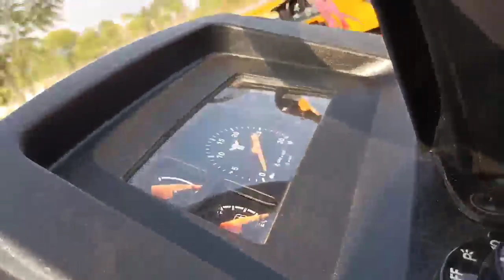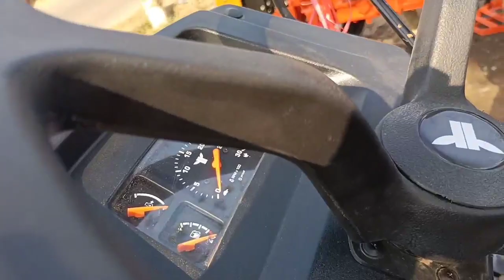Trakstar 545 DLX_31HP ,45HP ,50HP New Tractor company launch in India-Top Farmers India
Trakstar tractor launch in india
trakstar tractor demo
trakstar 545
trakstar 531
trakstar tractor
tractor vs Swaraj
trakstar vs Mahindra
trakstar tractor price
trakstar review
trakstar video
top 10 Tractor
best tractor company

बहुत बहुत धन्यवाद मुझे सपोर्ट करने के लिए

एवम मेरी वीडियो देखने के लिए

tractor, high-power, low-speed traction .

Honda new technology tractor launched
Tata tractor
tata tractor
Rajasthan tractor
Gujarat Tractor
Haryana Tractor
Punjab tractor
Maharashtra tractor
Anand Mahindra
Mahindra Tractors
Mahindra and Mahindra
Tractor experience
experience
Indian tractor
Driverless tractor
OMG India
Tractor repair
Best tractor
tractor modified
modified tractor
New Holland 3630
new Holland
Swades tractor
tractor sale
Hero Honda tractor
Hero tractor
Honda Tractor
Tata  launched new tractor
Tata tractor
Tata 45 hp
new 45 hp tractor
suzuki launched new tractor
suzuki ने लॉन्च किया नया ट्रैक्टर
tata ने लॉन्च किया नया ट्रैक्टर
Tractor specifications and product videos are available
Tractor Bazar
tractor Mandi
second hand tractor
used tractor
Tractor agency
tractor advertise
tractor advertisement
how to repair tractor
tractor gearbox
pump repair
how to set tractor
pump
tractor oil pump
Set pump
how to increaseTractor power
vst Shakti
Tractor power
tractor Harrow competition
Harrow competition
Tawi competition
Tavi competition
new tractor
second hand tractor
sonalica tractor
Mahindra tractor
solis tractor
Swaraj tractor
50 HP category
45 HP category
35 hp category
tractor
Maruti tractor
Maruti Suzuki tractor
Maruti Suzuki tractor launch new tractor
new Maruti tractor
Tavi competition
antique tractor
antique
gearbox
how to drive tractor
JCB
JCB repair
escort JCB
tractor service
tractor tyre
tractor stunt
Swaraj Tractor
tractor tochan
Massey Ferguson
Massey Ferguson tractor
Sonalika tractor
Mahindra tractor
Ford tractor
Eicher tractor
IndoFarm tractor
Ace tractor
Anand Mahindra
आ गया अशोक का नया ट्रेक्टर 6049|| India में पहली बार 60 HP के दमदार इंजन के साथ || new launch tract
Anand Mahindra
Kubota tractor
John Deere
New Holland
New Holland tractor
Hindustan Tractor
powertrac tractor
Farmtrac tractor
Preet tractor
tractor
Swaraj
Sonalika
Mahindra
Ford
indofarm
JCB
Kubota
Preet
Farmtrac
HMT
Massey Ferguson
Massey Indian tractor
Mahindra yuvo
Massey245di
Massey241di
Massey1035di
rotavator
Seed drills
seed drill
automatic seed drill tractor check
tractor checking
Indian best tractor
tractor plough
agriculture
farming leader
farmer
Indian farmer
race tractor
race
Apna India

Apna Kisan

JaiJawan JaiKisan

Garib Kisan
powertrac